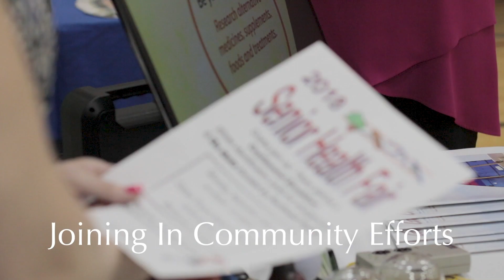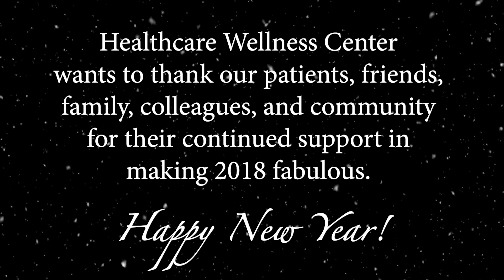End of the Year 2018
For more information or to make an appointment with a Healthcare Wellness acupuncture and massage therapy practitioner, go